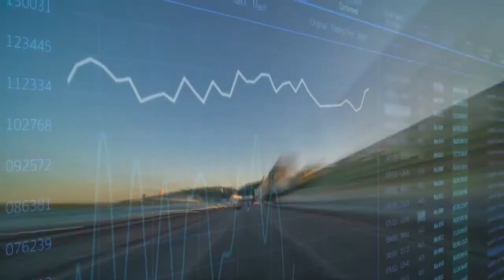ffight bck Project 100